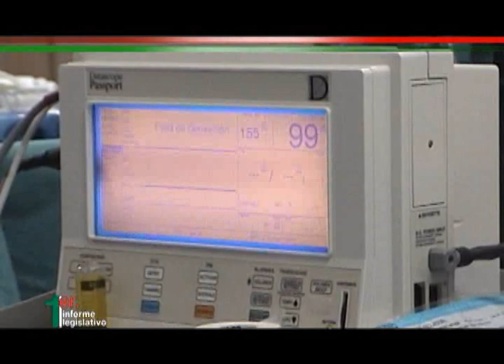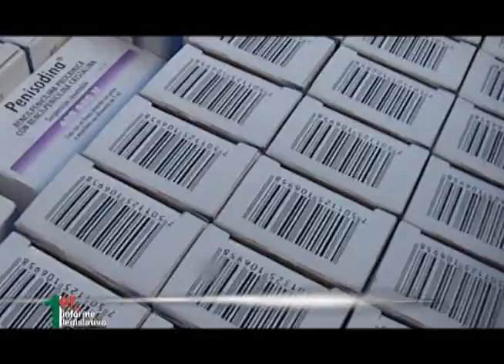Oralia Vega Ortiz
Hoy en día, es una mujer reconocida como líder a nivel Nacional y local, por su trabajo en materia de equidad de género, derechos humanos y salud, entre otras materas. Su desarrollo político y profesional le ha permitido alcanzar importantes objetivos para su municipio, su estado y su país, mismos que se transmiten en su capacidad de actuar en beneficio de la sociedad y de entender el entorno que yace entorno a ella.